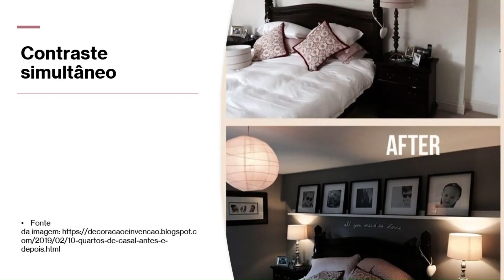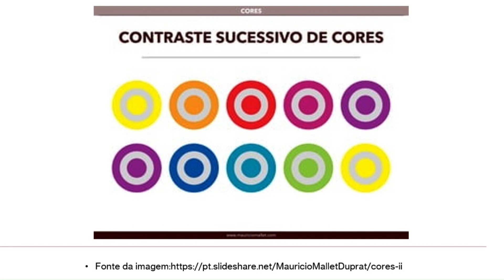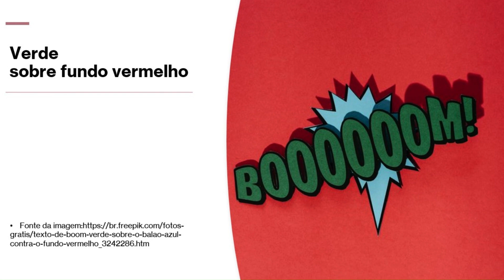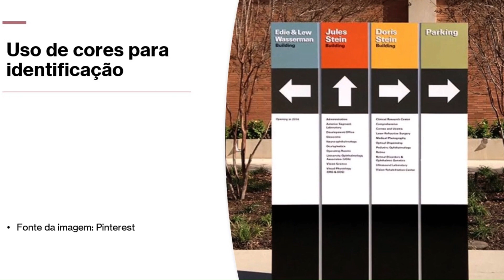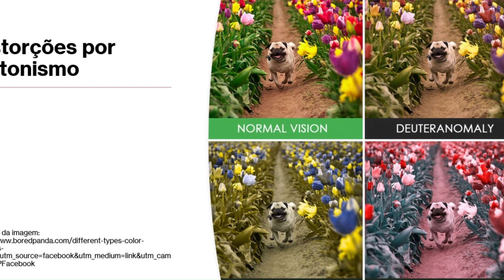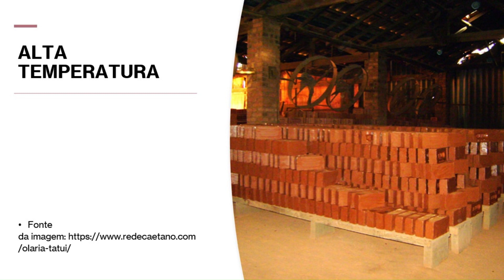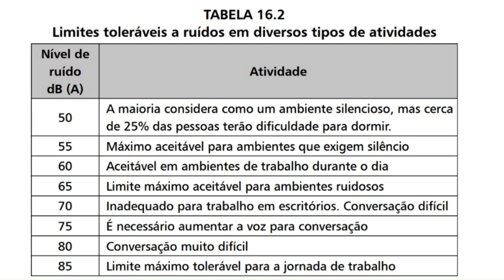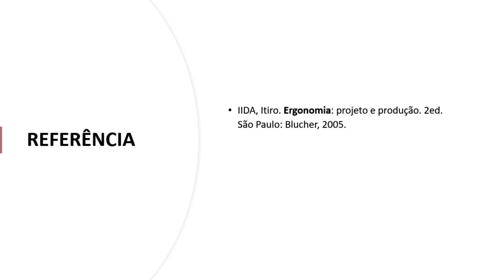Ergonomia do Ambiente 2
Nesta segunda parte da aula, foram estudados conceitos relacionados às cores, temperatura e ruídos, bem como como esses fatores podem afetar o conforto humano.

Referência:
IIDA, Itiro. Ergonomia: projeto e produção. 2ed. São Paulo: Blucher, 2005.

Conheça o curso de Bacharelado em Expressão Gráfica da Universidade Federal do Paraná: